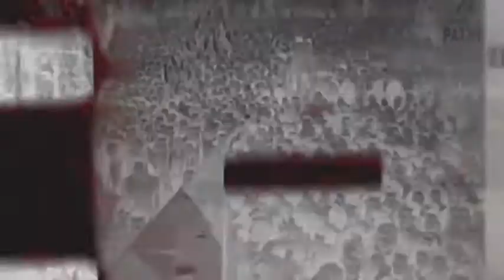Official Trailer: Choices - By J.E. Laufer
The true story of a family fleeing communist Hungary to find “home” in a “free” country. Their struggles and the “choices’ they must make along the way. It is also a story about a young 16 year old girl who invites these strangers / immigrants into her home when they have nowhere to go. One person can make a difference – even a young person. The story is a post holocaust story, the parents both survivors, this is plays a significant role the “choices” they feel compelled to make.